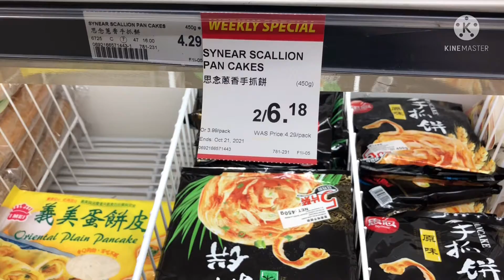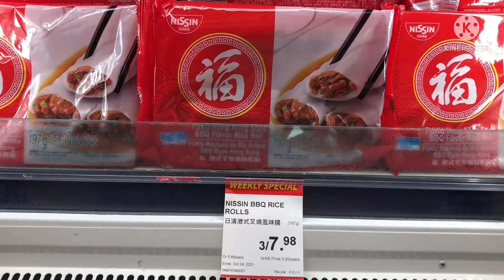T&T weekly special 10/15-10/21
T&T weekly special